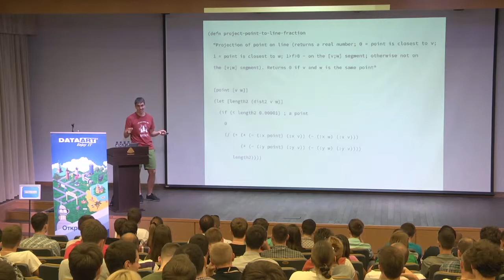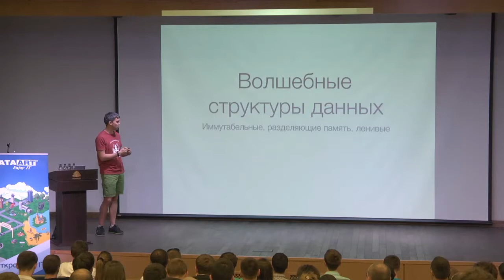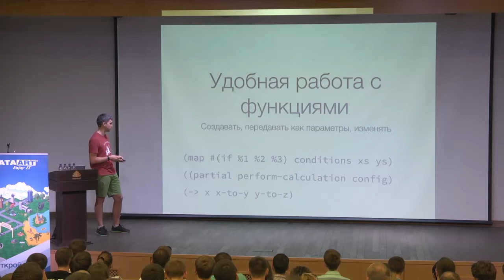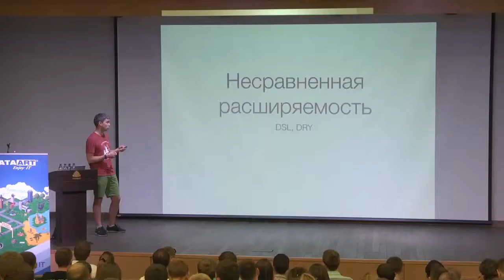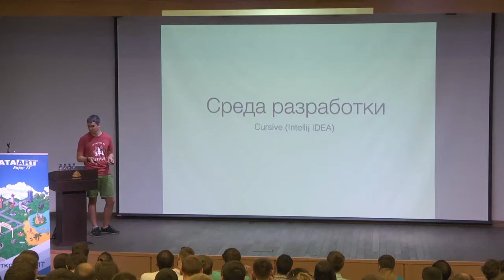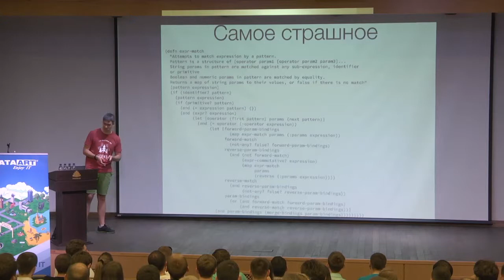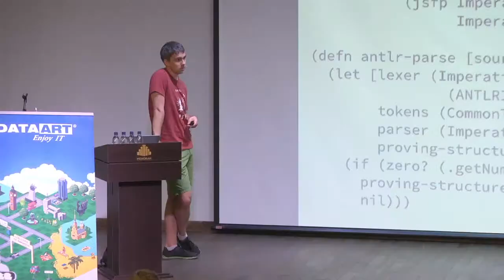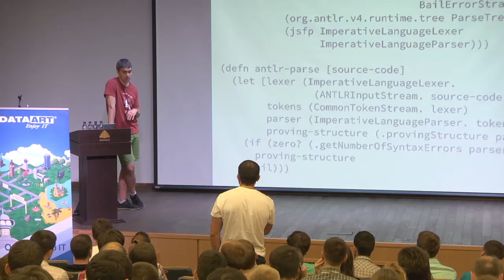Леонид Шевцов «Clojure в деле»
Применение языка Clojure и функционального программирование для решения реальных бизнес-задач.

Быстрый поиск:
0:00 Вступление
3:44 Функциональный подход
5:24 Что есть хорошего в Clojure
9:51 Удобная работа с функциями
12:25 Стандартная библиотека
13:34 Расширяемость
16:17 Поддержка многопоточности
18:11 Тестирование и интегрирование
20:22 Среда разработки
21:10 Деплой
23:33 Clojure script
26:30 Вопросы